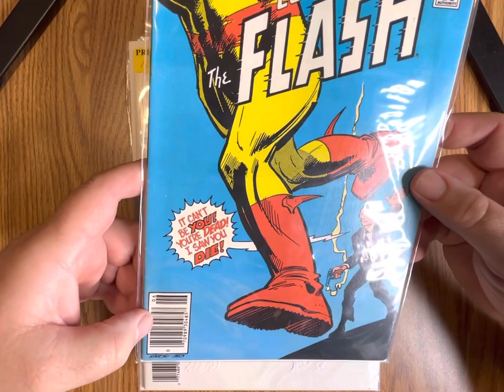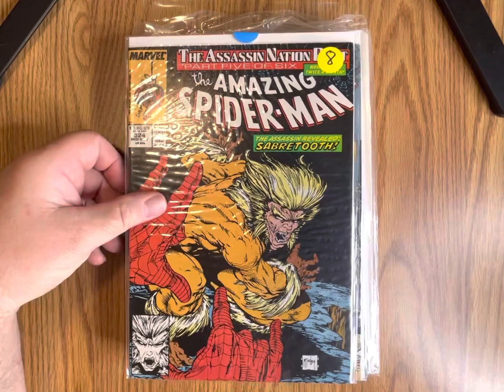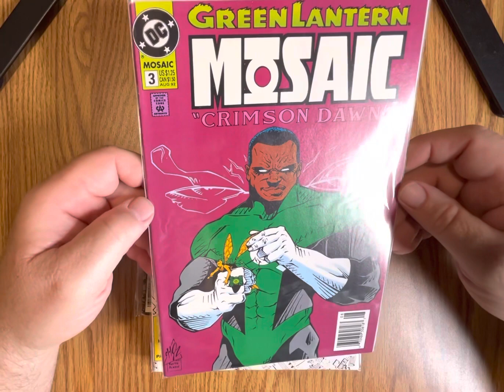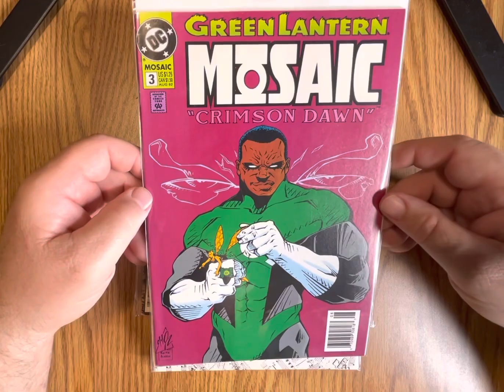Comic Haul from Arkham Asylum Comics!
A bunch of comics I got at a new store in South Daytona Florida called Arkham Asylum Comics!